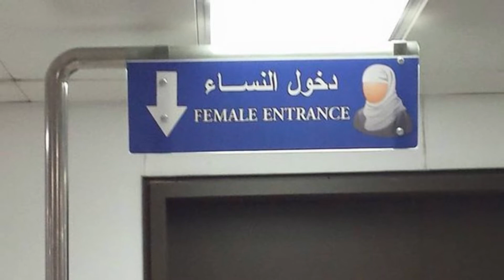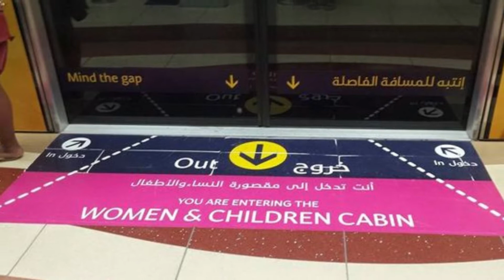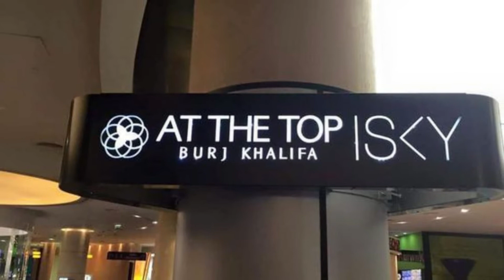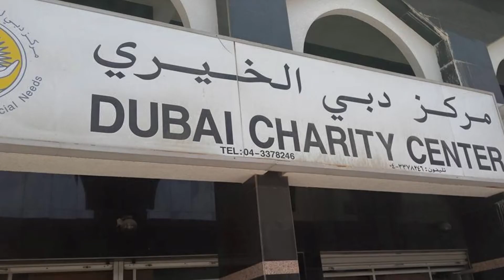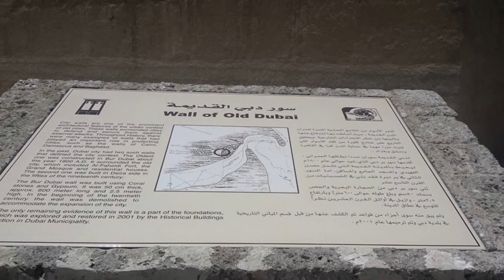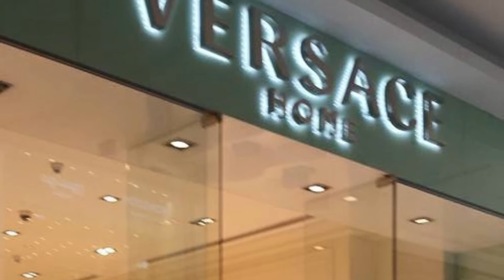YEP! 50+ and SINGLE! I DID DUBAI SOLO!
STOP waiting on a travel partner! Do YOU SOLO and Have Fun! Dubai was fabulous and safe, Do it sol0 @ShadesofGLO-A50plusLifestyle#internationaltraveler 50plus 50plus dubaivlog solotraveler solowomantraveler @WODEMAYA @iammarwa @MashaBearCZECH@Cherish2013@Czechineffect @AustonHolleman @passportwanderer @thepassportabuser @Travelnoireglobal